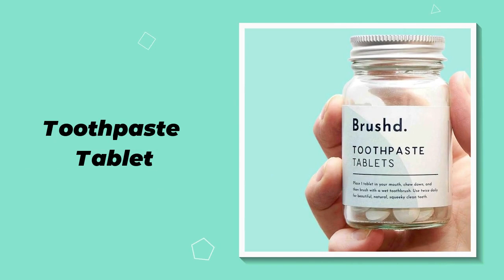Wholesale Mint flavored Solid Toothpaste Pills Chewable Toothpaste Tablets Solid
provides a new method to .